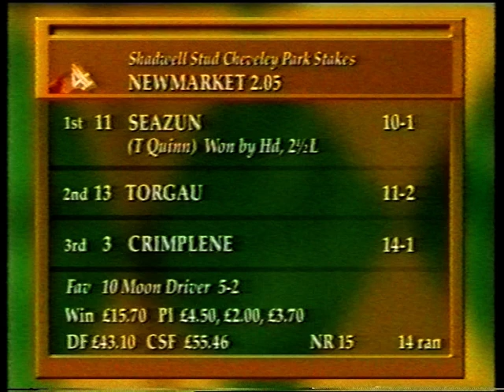1999 Shadwell Stud Cheveley Park Stakes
Date: Tuesday 28th September 1999 |
Course: Newmarket |
Distance: 6f |
Going: Good to Soft |
Winning Time: 1m 12.92s |
Winner: Seazun (Richard Quinn) [M R Channon] |
Runners: 14